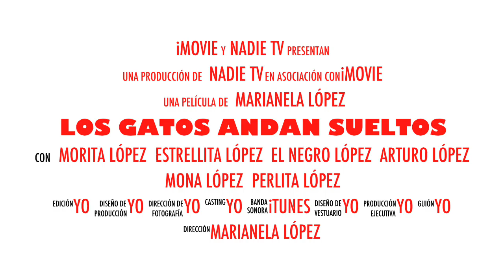Los Gatos andan sueltos